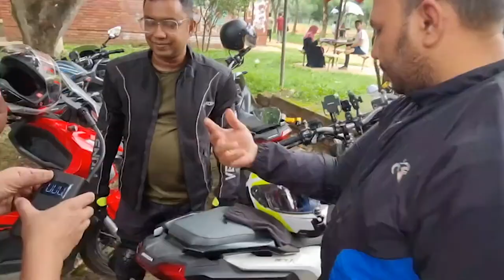Vlog With Honda ADV 150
Hello Everyone, Finally I Bought Honda ADV 150 And I Named Him The Black Panther.